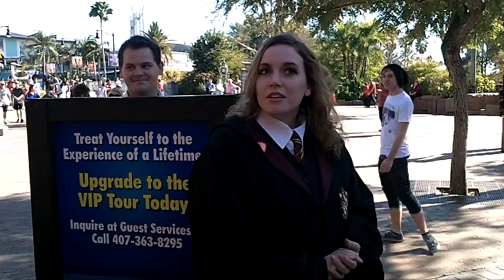The Sneaky Trade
Something is going down infront of the Islands of Adventure turnstiles. Watch the guy with the beanie. That's the funny behind the funny.